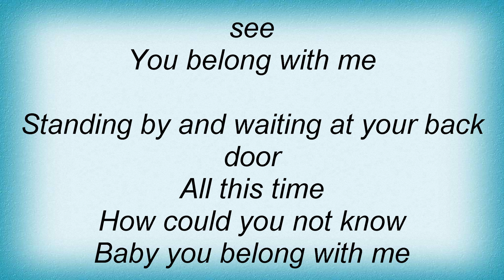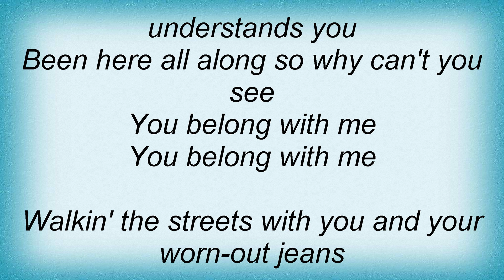Taylor Swift - You Belong With Me Lyrics